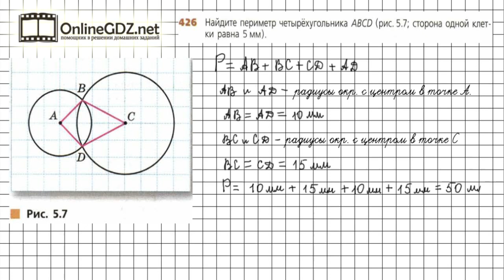Задание №426 - ГДЗ по математике 6 класс (Дорофеев Г.В., Шарыгин И.Ф.)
Номер 426 – необходимо найти периметр четырёхугольника, который представлен на рисунке.